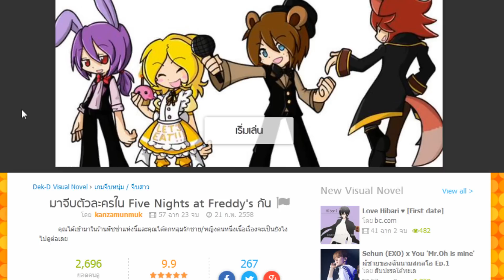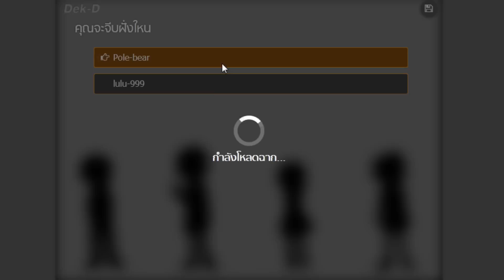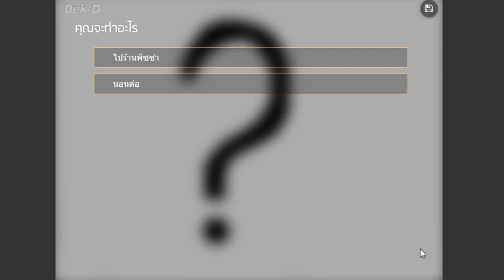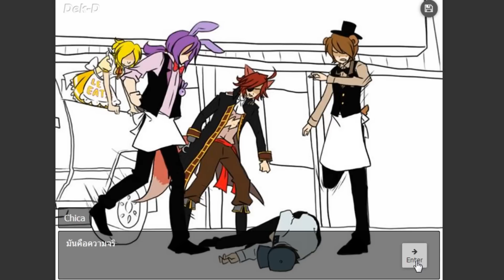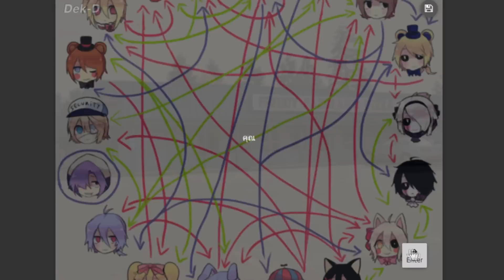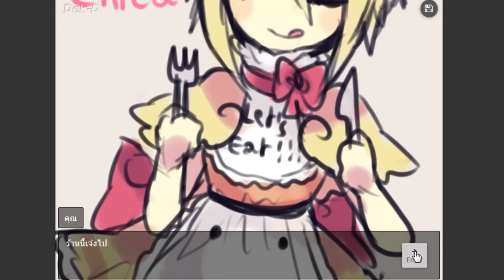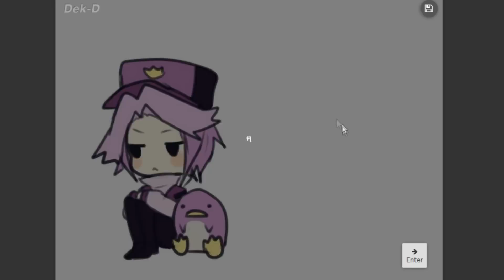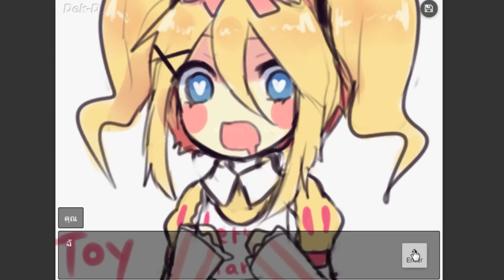จีบเหล่าตัวละครใน Five Nights At Freddy's เวอร์ชั่นโมวเอะ! ;w;b :-มาจีบตัวละครใน FNAF กัน!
กดเล่นเกมส์นี้ฟรีได้ที่นี่เลยครับ ^^
โปรเจควิช่วลโนเวลวันนี้ กับเกมส์จับหนุ่ม/สาวในเรื่อง Five Nights At Freddy's! ซึ่งจะมีให้เลือกจีบทั้งภาคแรกและภาค 2! มาดูซิว่าเมื่อตัวละครจากเกมส์สยองขวัญกลายเป็นตัวละครสุดโมวเอะ ผมจะเลือกจีบใคร! ;w;b